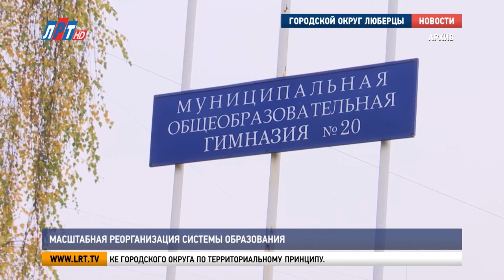Масштабная реорганизация системы образования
В Люберцах проходит реорганизация учреждений образования. В этом году уже две школы городского округа присоединили к ближайшим  гимназиям. Какие еще изменения произойдут в ближайшее время, рассказала начальник управления образованием Виктория Бунтина.

Объединение учреждений образования началось в Люберцах еще в 2015 году. За это время в округе создано 32 образовательных комплекса. Реорганизация школ и детских садов проходит двумя способами: путем присоединения уже существующих объектов друг к другу или строительства новых корпусов.

Виктория Бунтина, начальник управления образованием г.о. Люберцы:
«Если бы мы не занимались этой темой с 15-го года, то на сегодняшний день у нас было бы в сети учреждений образования более 150 учреждений. Это огромная сеть, которая с трудом могла бы управляться».

На сегодняшний день в люберецкую сеть входит 88 учреждений: 42 детских сада, 42 школы и 4 объекта дополнительного образования. Реорганизация позволит сократить эту цифру еще на три десятка.

«Это очень эффективная мера в плане управления. Те детские сады или даже школы, которые имеют малое количество детей, конечно же с трудом выживают в данных экономических условиях. Мы давно уже живем в условиях нормативно подушевого финансирования, и если в школе более 1000 человек, то, конечно, построить образовательный процесс и создать условия для педагогов, для достойной заработной платы гораздо легче, нежели в школе, где состав обучающихся или в детском садике воспитанников меньше».

Создание образовательных комплексов не влечет никаких последствий для детей. Они, по-прежнему, будут посещать свои школы или детские сады. Поменяется только номер учреждения и руководящий состав.

«В первом квартале текущего года мы уже реорганизовали 4 учреждения, это были школы. Школа 7, гимназия №5 они теперь стали единым комплексом. И гимназия 20 взяла к себе школу №9. Мы работали по территориальному принципу. Что еще немало важно, мы присоединяем учреждения именно к зеленым школам. Две школы, которые я упомянула, были в желтой зоне, и они присоединены к более сильным учреждениям».

В ближайшее время такая же учесть предстоит школам №2 и 19. Их присоединят к 8-ой школе. Образовательные учреждения в Томилине – школы №14 и 17 объединят с 18-ой гимназией. А реорганизация детских садов пройдет в каждом поселке городского округа по территориальному принципу.